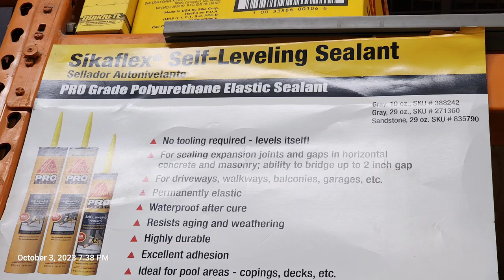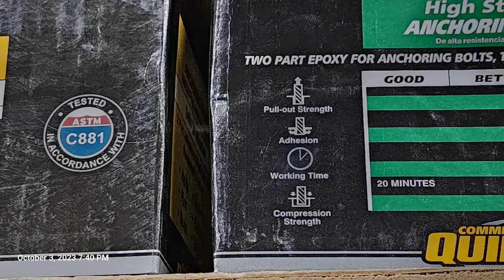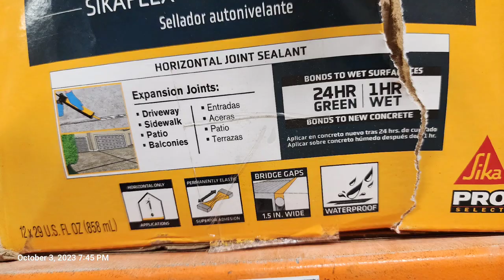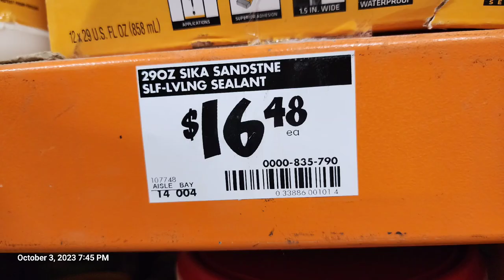MASONRY TOOLS PART 2,HOMEDEPOT OAKBROOK TERRACE IL USA, Oct 03 2023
MASONRY TOOLS PART 1,HOMEDEPOT OAKBROOK TERRACE IL USA